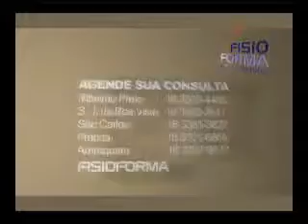TPM wmv 03dez 2010 parte 1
Programa Fisioforma Programa Luciana Sensini Zeze Najem Entrevista Saúde Beleza Boa Forma Fisioforma Corpo Bem Estar